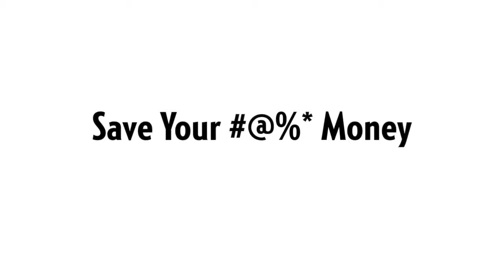Tax deductions for self-employed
Melissa Leong with four deductions that the self-employed often overlook.